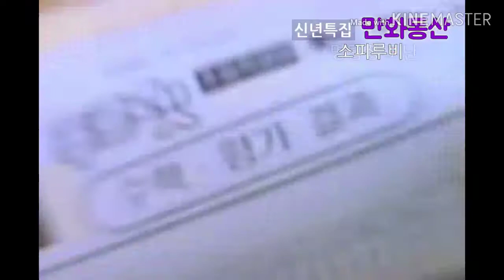푸르넷 CF - 공부를 잡는다 편 (1999)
광고주 : 금성출판
브랜드 : 푸르넷
모델 : 김창완
대행사 : 금강기획